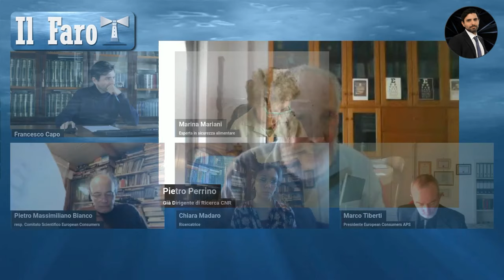Sfatiamo tutti i miti sulla manipolazione genetica - Pietro Perrino // Le Bussole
✅ Sostienici con una libera donazione, è fondamentale per farci continuare il nostro lavoro:
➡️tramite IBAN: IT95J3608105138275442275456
Causale: Donazione
Intestato a: Francesco Capo
Codice BIC/SWIFT: PPAYITR1XXX

Il professor Pietro Perrino, già dirigente di ricerca del C.N.R., spiega i rischi dei nuovi ogm, frutto di manipolazioni genetiche.